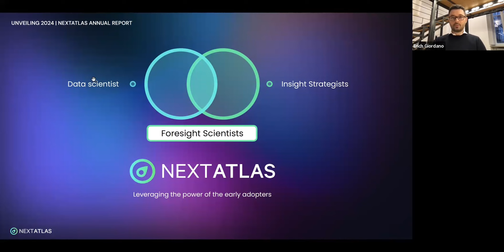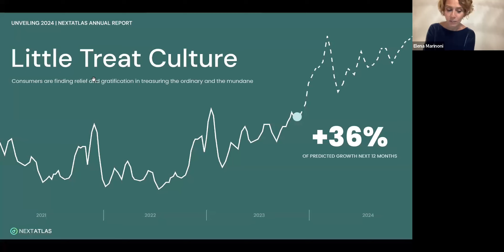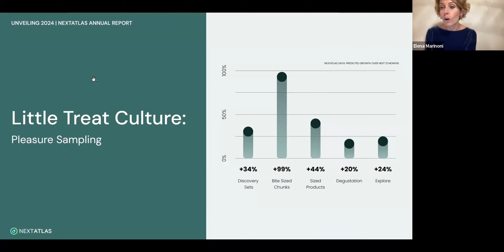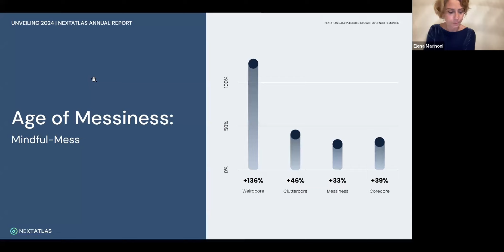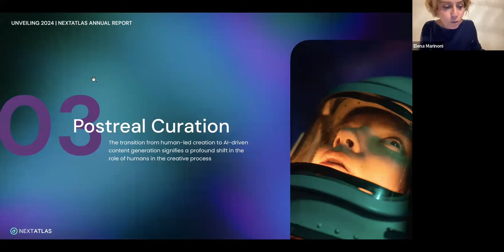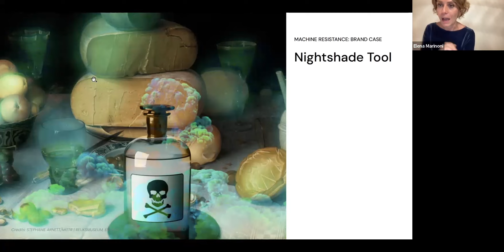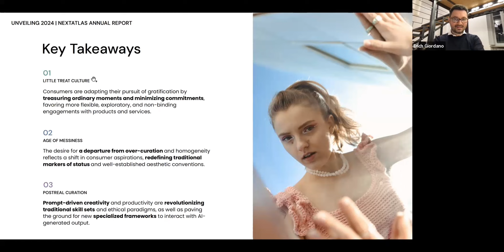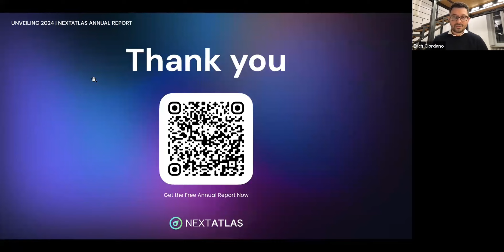Unveiling 2024 | The Nextatlas Annual Trend Report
In the past year, shrinking purchasing power has lead to new consumers’ demands and aspirations. From downsizing their gratification to seeking relief in more relatable and less curated content, consumers are finding ways to treasure the mundane. In a newly emerging prompt-driven culture, everyday humanity is more important than ever.
The Nextatlas “Unveiling 2024” report is more than just a prediction, it's your AI-powered compass for navigating the tides of change in troubled times.

Speakers 🎙️
Erich Giordano | Head of Business Development
Elena Marinoni | Senior Trend Researcher